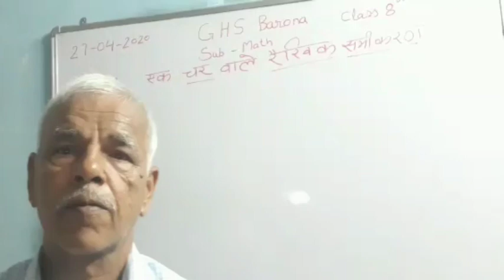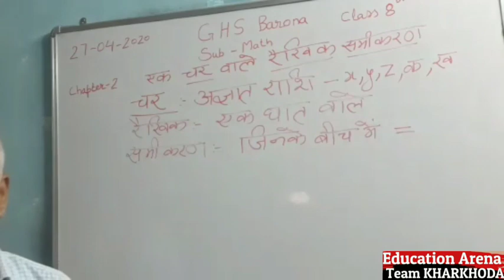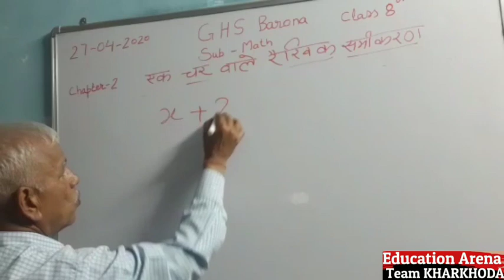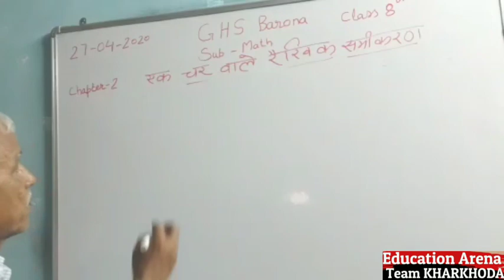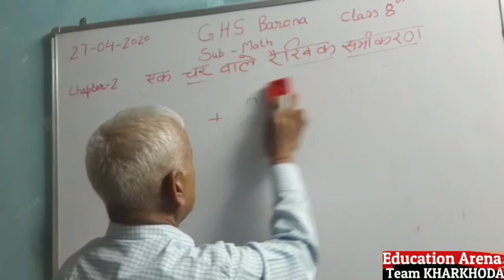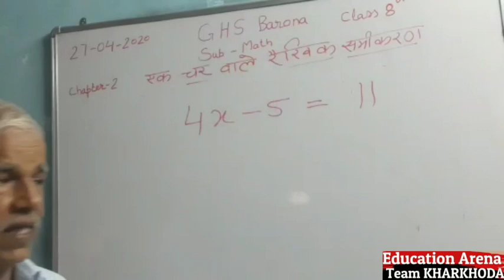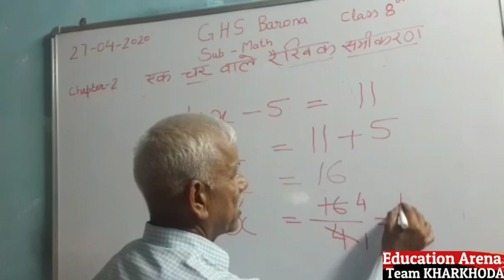Class 8th, Subject- MATH, Ex -2.1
Sh. Rajnish
ESHM, Ghs Barona
Block: Kharkhoda
Sonipat (Haryana)